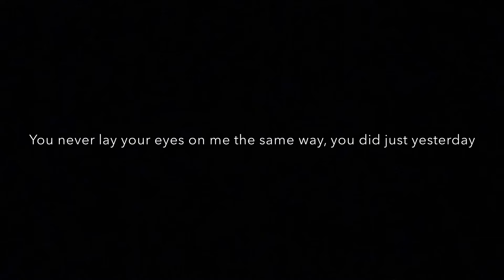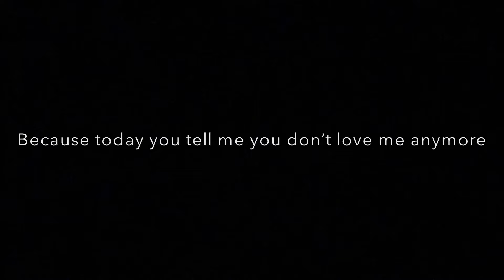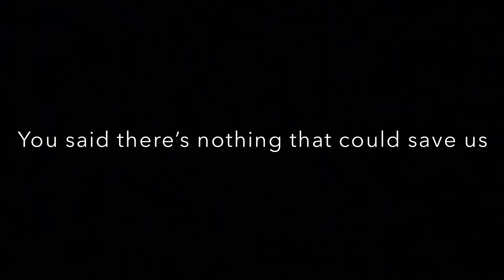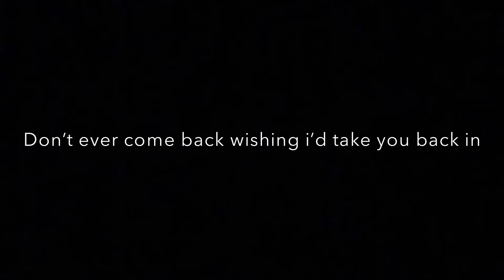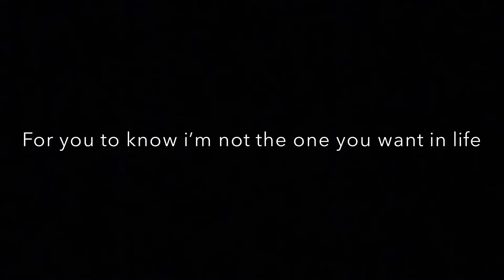Let Me Know Why - Wani Annuar (Original) Now on Spotify and iTunes!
First of all thank you everyone who motivated me to finish this song, it wouldn’t be possible without your support. I hope you enjoy this final product even though it’s a bit longer than usual songs.